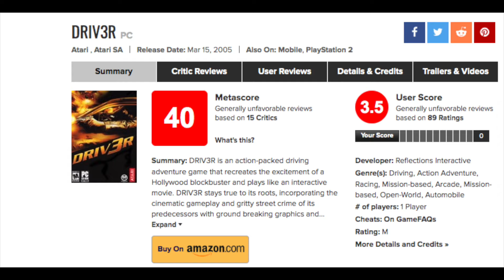Driv3r (PS2)- 15 Years Later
Today, we take a close look at a classic game from my childhood and see if it holds ups. I hope everyone enjoys this type of video!